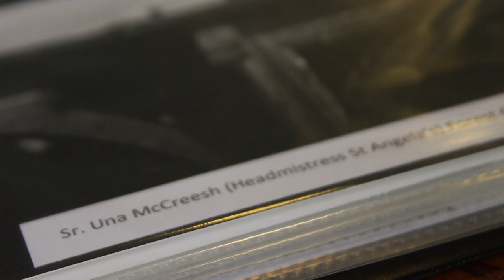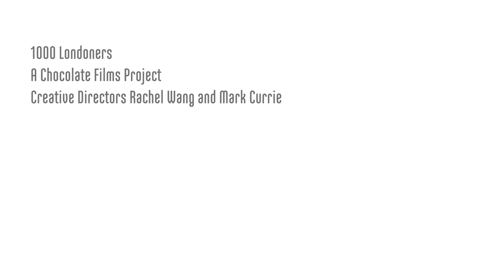Sister Una - Londoner #253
Sister Una devoted her life to religion and teaching. She was a head teacher at Ursuline High School, Wimbledon and St Angela's Ursuline School, Newham. Working in education and actually making a difference in peoples' lives is a privilege, Una feels.

1000 LONDONERS

1000 Londoners is produced by South London based film production company and social enterprise, Chocolate Films. The filmmakers from Chocolate Films will be both producing the films and providing opportunities to young people and community groups to make their own short documentaries, which will contribute to the 1000 films.

TRANSCRIPT

Where I grew up it was very much faith and life were just kind of integrated. It was very much part of the air you breathed. When I came to England, I came to school here and I suppose I came under a kind of Ursuline influence. It was the same style of kind of influence because it was just immediately post-war. And although that was kind of regarded as a very grey period, grey as a colour, and it was a very formative period. You know, free education had just come along, free secondary education. Healthcare was just kind of around the corner. It was a very hopeful kind of time. And it was a time of great religious zeal, and the convent was very kind of alive and a very active place. I suppose, what I wanted to do was work with ordinary people, and because this school had become comprehensive in 1945, and I was kind of part of that, it was just that was the style of life I wanted to live, the place, the kind of education I wanted to work with, with everybody having the same education. And that was what happened so I just joined the convent and I went on from there, and I spent most of my life here.

And I got involved in teaching English to Sisters abroad, because we are an international institute, and everybody needs to know English now. And some of that developed very strongly. Oddly enough, because I was very keen on going on the missions, I didn't go to university, I went to a training college. Because I didn't want to find myself on the missions, working in a very grand grammar school. I then began teaching here, and I suppose it was this thing about, it's very much part of the locality, it's very much part of education for everybody,and it's a tremendous sense of opportunity. And I wanted to stay here so I never asked to go on the missions is what happened.

I was head teacher at Wimbledon, and I went there in 1968. It was the last year of being a Grammar School. And then in 1975 I came here, to St Andrews Ursuline Convent, Forest Gate, and I was head teacher here for 17 years. I think the role of the Ursuline Sisters has been very much in education, and that's the part that I've picked up, the benefit I've had from it. I suppose the most difficult thing is when you don't get it right, and there are obviously times where you don't get it right, and you can't put the clock back. Or when you feel that you could have done something differently, but you can't change the circumstances. As in any kind of teaching you're incredibly privileged, you know you certainly find you've made a breakthrough with somebody. And sometimes you've actually been able to make quite a radical difference in somebody's life, and that makes a lot of difference.